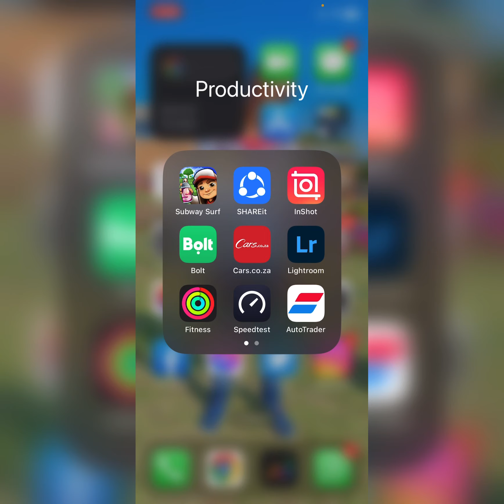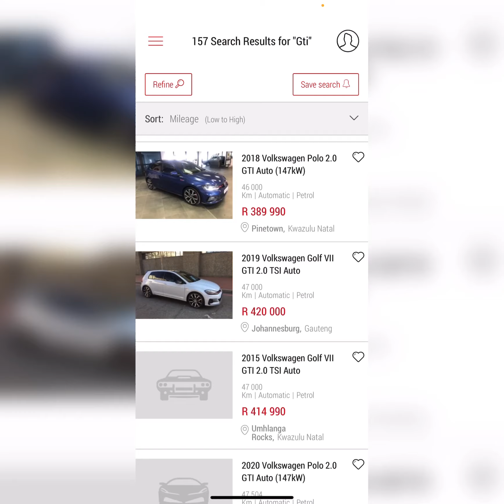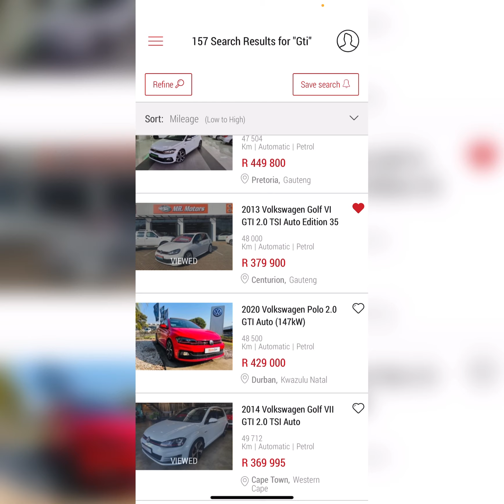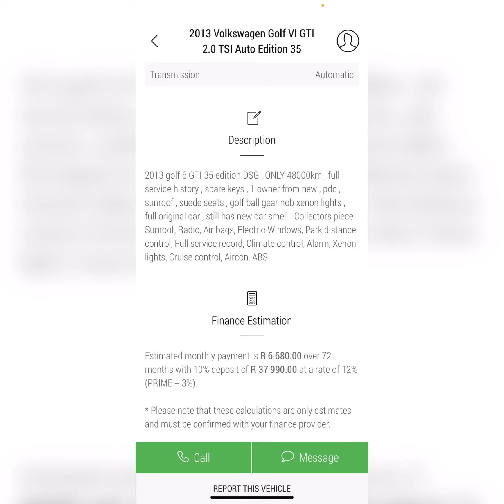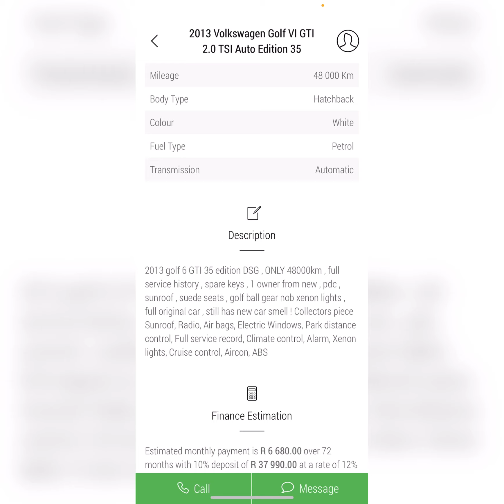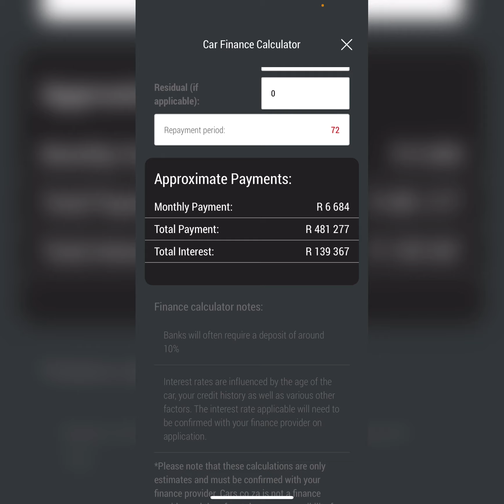Its about time 😃 Volkswagen Golf VI GTI EDITION 35 🚙🥳 | ZwaVenda